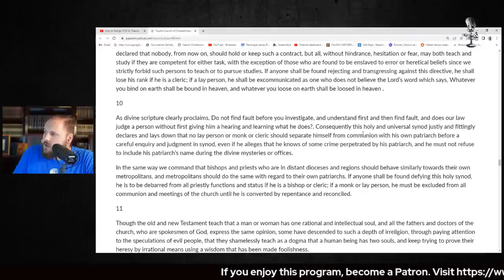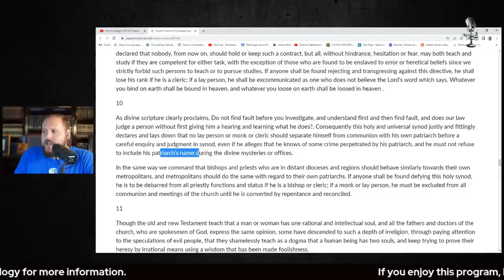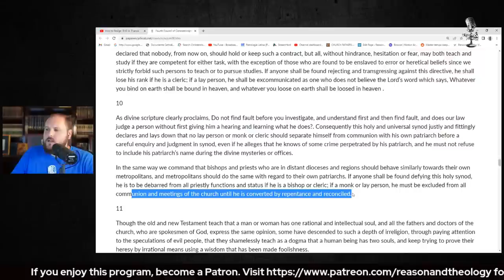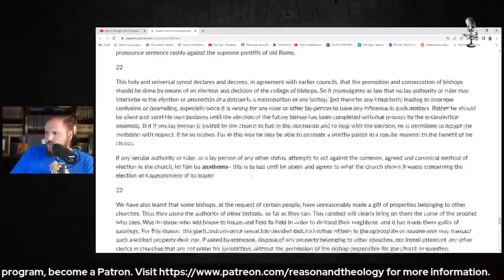Nestorius and Judging Pope Francis w/ Michael Lofton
Michael Lofton engages Dr. Edmund Mazza's thesis that the case of Nestorius gives today's laity the precedent for judging whether Pope Francis holds the papal office.